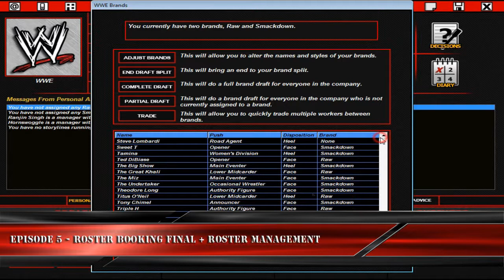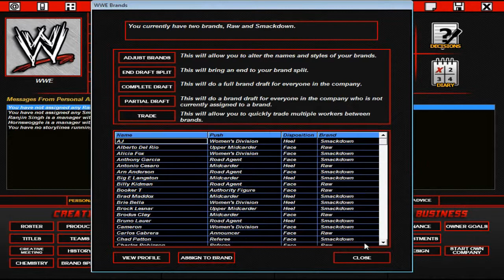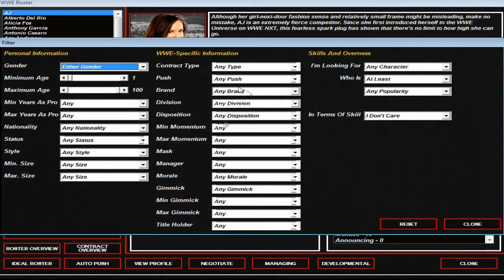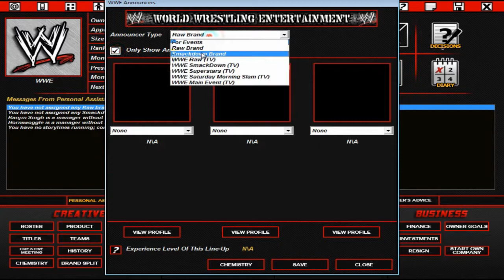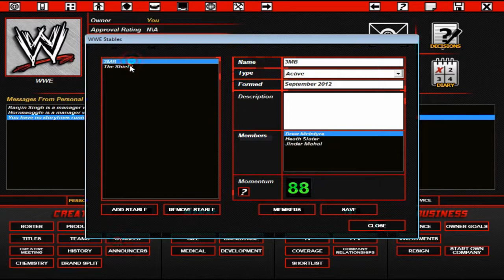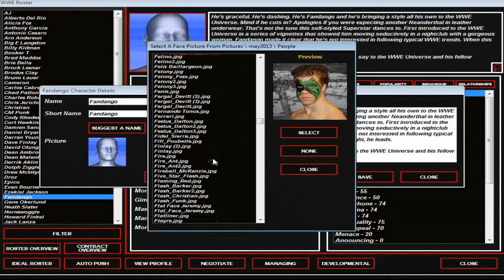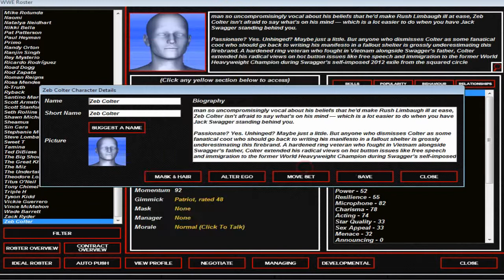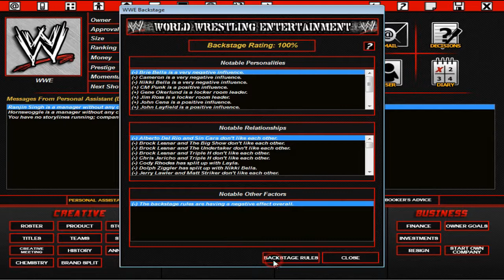Let's Play TEW 2013 Ep. 5 - Roster Booking finale + Roster management ( German )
Wombatmann und Loody spielen Total Extreme Wrestling 2013 gegeneinander. Wer wird die bessere show booken? Welche wrestler werden in welcher show antretten? Wir werden sehen!